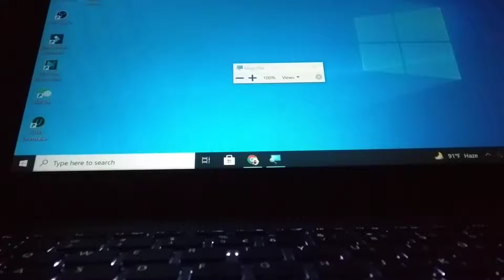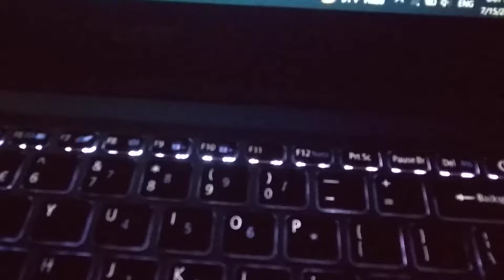How to zoom in and zoom out laptop screen in laptop screen.